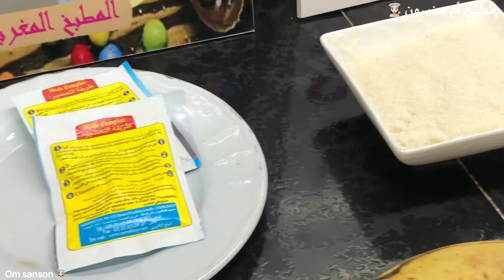👩🏻‍🍳فلان وديسير🍮فنفس الوقت أكتر من رائع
Ramadan Karim 🌙♥️

مرحبا بجميييع المتتبعييييين 🥰👩🏻‍🍳♥️👍🏻🔔🥬🍃